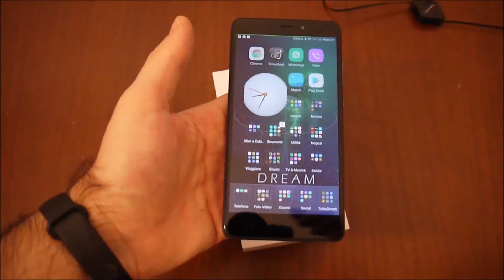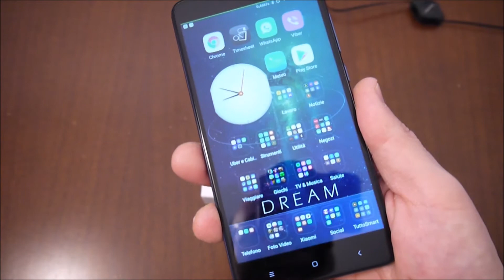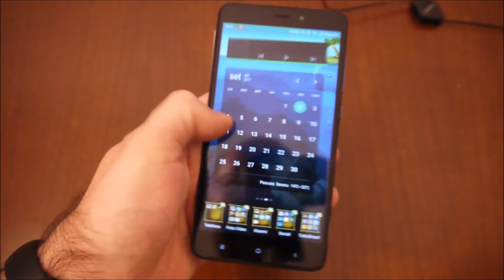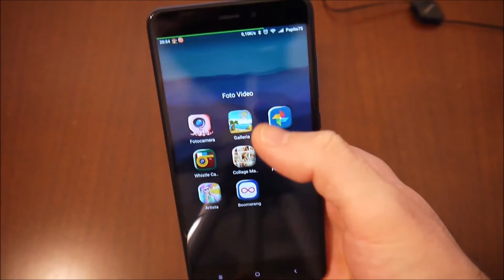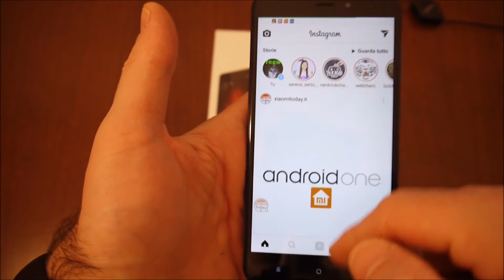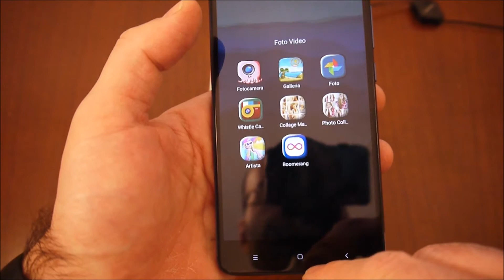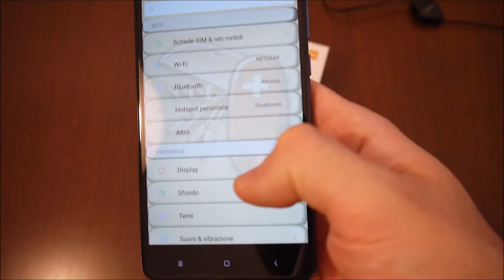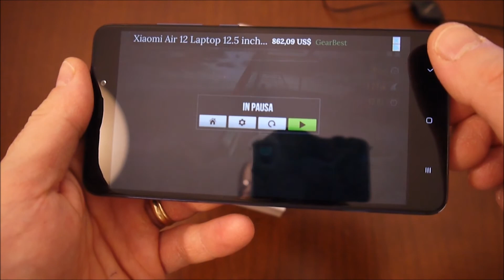Xiaomi Redmi Note 4, recensione dopo 5 mesi. Best Buy.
Dopo 5 mesi di intenso utilizzo è arrivato il momento di raccontarvi come si comporta il mio Xiaomi Redmi Note 4.
La versione da me acquistata, grazie GearBest per lo sconto, è in serie limitata, Blu con 64GB di rom espandibile e 3GB di ram.
Unibody  in alluminio.
PS: il mio Note  4 non ha la banda 20, uso Wind e non ho mai avuto particolari problemi di segnale.
Buona visione.

🔊Nuova collaborazione con Mastmen.net, sconti su tutto il catalogo con coupon: 🌎 cinesate 🌎
🔊Acquista su Amazon
🔊Gratis 30 giorni di Amazon Prime
🔊Fotocamera Panasonic
🔊Treppiede Amazon